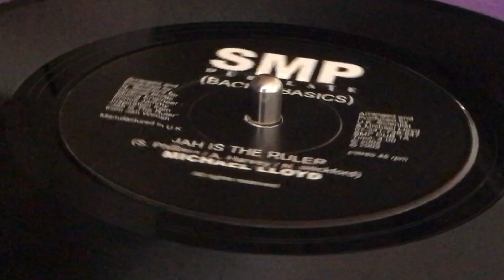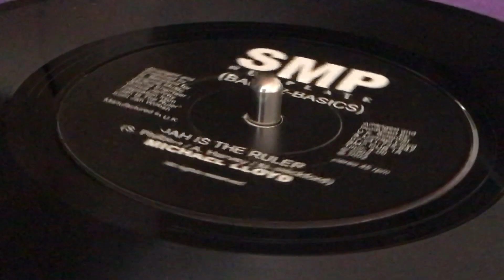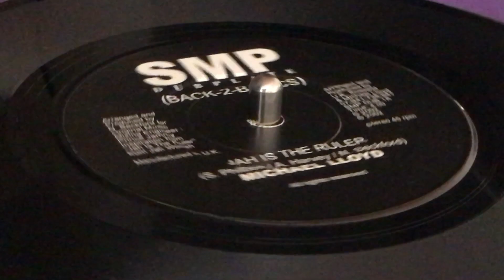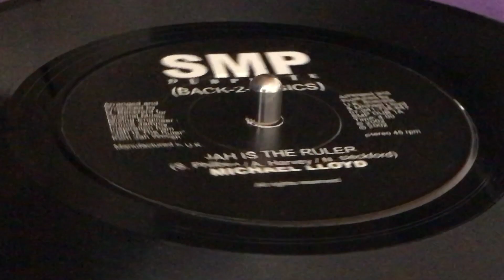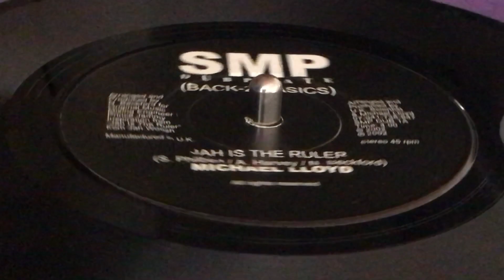MICHAEL LLOYD ~ Jah Is The Ruler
Prod & Arr : Michael Lloyd, U.K. Scientist, N. Beckford for Original Music ~ SMP, DUBPLATE, BACK 2 BACK ~ Mix Eng : Prince Jammy ~ 7'' ~ 2002 ~ UK ~ Written : S. Philbert, A. Harvey, N. Beckford ~ Original Press ~ Inspiration from Jah Woosh, Jah Is The Ruler Riddim ~